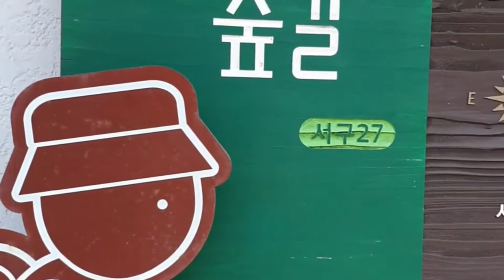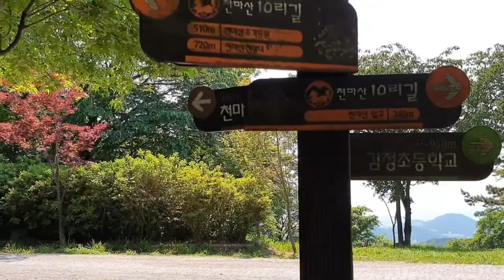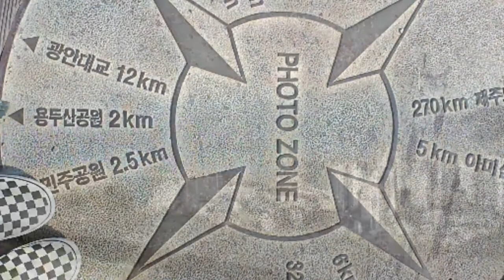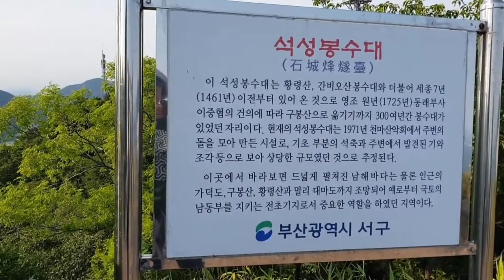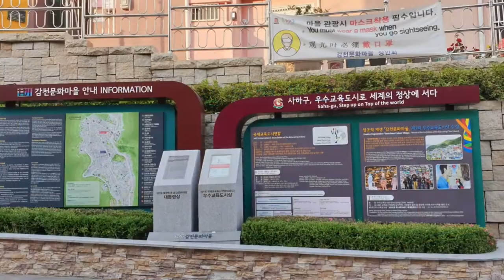2만보 걷기다이어트 47일차 /천마산 ,감천 문화마을 /걸으면서 명상하는 방법/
천마산 조각공원 감천 문화마을 # 봉수대

매일 할 가치가 있는 간단한 수행

걸으면서 명상하는 방법을 배워서 부정적인 감정들을 없애보자
이 접근법이 영적인 요소가 있는 것은 사실이지만, 이 믿음을 수행하느냐 아니냐와 상관없이 이것이 마음을 진정시키는데 효과가 있다는 사실에 촛점을 맞춰야 한다.

예를 들어서, 오늘날까지 마음수행은 정신적인 세계를 관리하기 위해서 이것을 의식하는데 도움이 되는 많은 심리학적 기술들과 합쳐져 있다.

반면에, 스트레스를 더 잘 관리하는 방법을 배우는 동안에 좋은 육체적 운동을 즐기길 원한다면, 이 간단한 “숨쉬며 걷기” 명상법을 적용하는 것보다 더 나은 방법은 없을 것이다.

아래에 가장 중요한 부분에 대한 설명이 있다.

편안한 옷을 입어야 하며 발을 보호하기 위해서 발을 모두 덮는 신발을 신어야 한다.
걷기를 시작하기 전에 5분간 앉자. 가슴에 손을 올려놓고 깊은 숨을 쉰다.
가슴이 어떻게 확장되는지를 느껴보자. 10초간 숨을 멈춘 후 깊게 내쉰다.
이 동작을 여러번 되풀이한다. 이제 걸을 준비가 되었다.
조금씩 걷기를 시작한다. 발이 땅에 닿는 것을 느껴보자. 다리와 심장이 마치 우리를 진정시키는 내면의 음악처럼 뛰기 시작하는 것에 집중한다.
호흡을 느끼는 것이 중요하다. 이 심장 소리를 들으며 호흡에 집중하면, 자유로워지는 느낌이 들 것이다. 숨을 들이마시고 배에서 압력이 증가하는 것을 느끼고 그 다음에 깊게 내쉰다.
10분마다 휴식을 취하고 다시 걷기 시작한다.
우리의 의식이 ‘지금 여기’에 대해서 깨달을 수 있도록 자신과 몸을 단합시켜보자. 그러면, 진정한 평온을 느낄 수 있을 것이다.  -건강을 위한 발걸음 중에서-